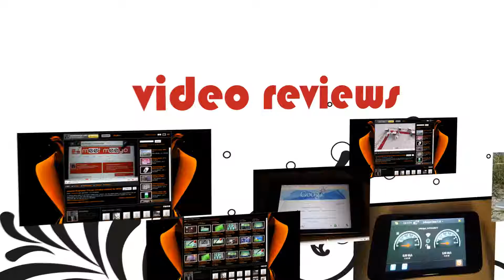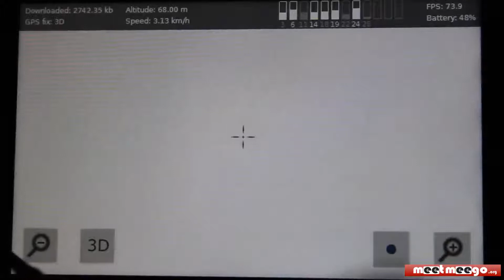maemo Programs CloudGPS for N900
CloudGPS ist zur Zeit ein Karten-Programm für das Nokia N900 auf OpenGL Basis. Später soll auch Navigation hinzukommen.